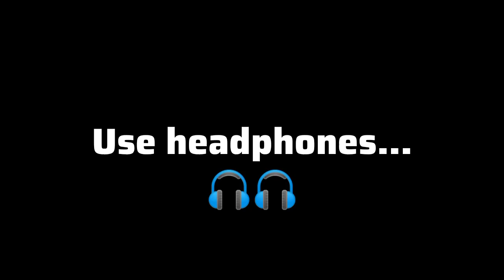Love lofi Mashup💗💕 | Travelling Songs | Mind Relaxing Mashup😌 | Night lofi 🌃 | Kanpuriya LoFi